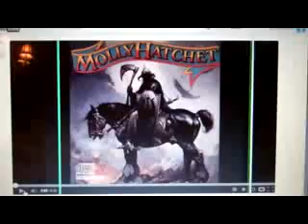The Ken Wallace collection, (Paleoman52) 12 - 15 - 2012_xvid.avi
some of my most prized pieces...thanx Ken! this song and all the rights to it, belongs to Molly Hatchet.